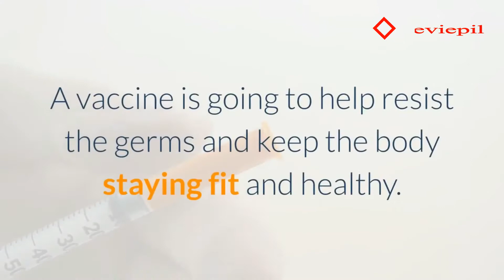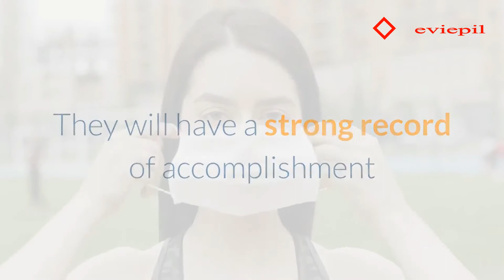HELPING THE IMMUNE SYSTEM FIGHT CANCER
The immune system can go only so far, but then again so can vaccines. Sometimes you will get a vaccine and it will not even work, but then there are times when you will be able to benefit from the vaccination. It is very important that that you take steps in making your body healthy as possible and that you consider the condition of your immune system.